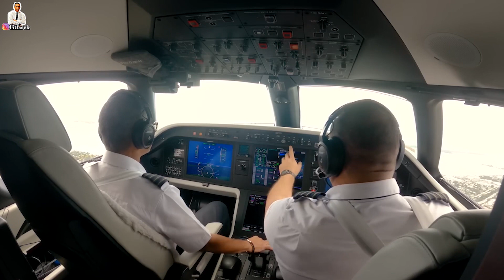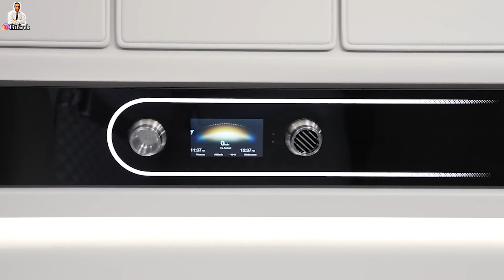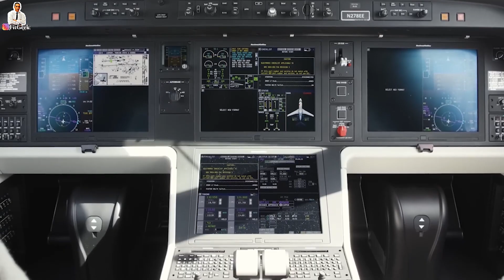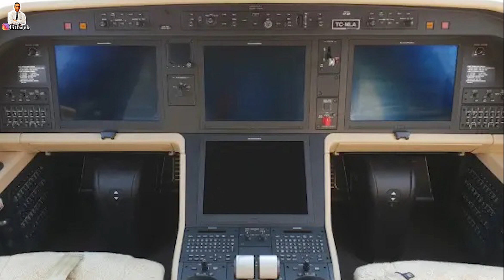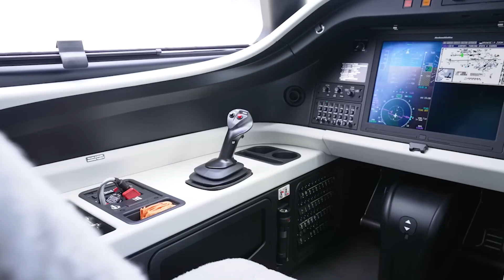✅ Embraer Legacy 500 Aviones Jets Privados Top Jet Top Ranking Aeronaves económicos Español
✅Acceso a canales a través de AmazonVideo gratis y totalmente en serio, sin trampa, a través del siguiente enlace

✅Prueba gratis 30 días de Kindle en Amazon en este enlace

✅Sí compras alguno de estos productos en Amazon a través de estos enlaces colaboras con el canal sin que te cueste absolutamente nada:

👉Maletas de viaje
✔Maleta DonPeregrino de cabina en color PLATEADO
✔ Maleta de cabina Premium (Económica)
✔Level8 Maleta de Cabina Negro ABS+PC
✔Maleta ITACA Grande (23 Kilos)

👉Teléfonos Smartphones
✔ Apple iPhone 13 Pro MAX
✔ Apple iPhone 14 Pro Max
✔ Xiaomi Redmi Note 11S
✔ Xiaomi 11 Lite 5G Verde
✔ Xiaomi 11 Lite 5G Blanco
✔ Xiaomi Mi 11
✔ Xiaomi Redmi Note 12 Pro 5G
✔ Xiaomi 13 Lite
✔ Xiaomi 13 5G
✔ Google Pixel 6 Pro
✔ Google Pixel 7 Pro Blanco
✔ Google Pixel 7 Pro Negro
✔ Honor 50 5G AMOLED
✔ OnePlus 10 Pro
✔ OnePlus 11 5G
✔ Realme Narzo 50
✔ Realme 8
✔ Realme 10
✔ POCO X5 5G
✔ POCO X5 Pro 5G

👉Ordenadores/Computadoras
✔ Asus Tuf Gaming F15 FX507ZC4-HN002
✔ Victus HP 16-d1023ns
✔ Ordenador Portátil Acer Nitro 5 AN515-56
✔ HP Victus 16-d0066ns

👉Cuidado Personal
✔ Spray Antiinflamatorio Efecto Frio
✔ Bálsamo muscular Efecto Calor
✔ Pachá Psicodelic Hombre
✔ Perfume Mujer Tommy Hilfiger